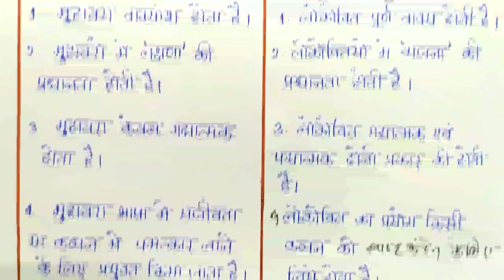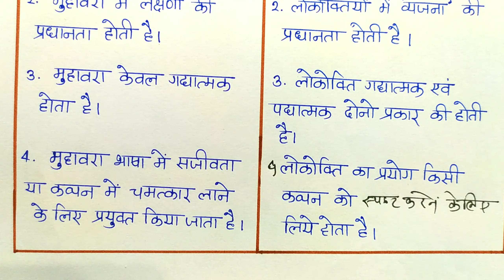मुहावरा और लोकोक्ति में अंतर ! Hindi Grammar ! Shiv Sir